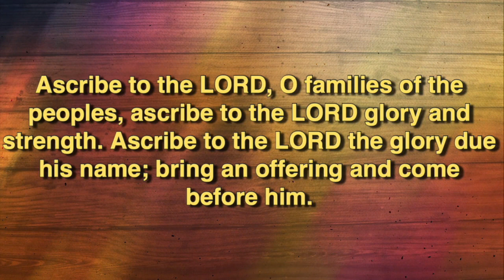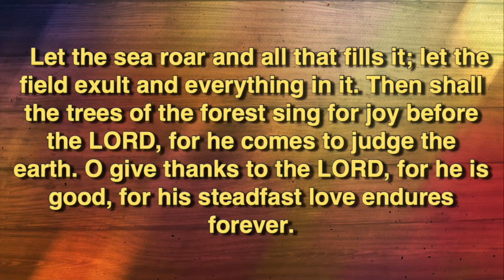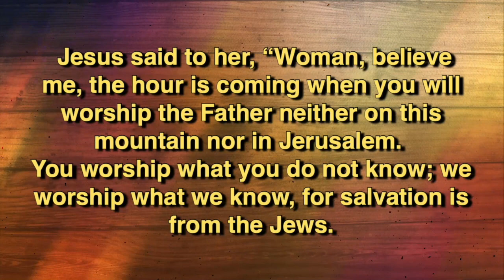Church Insider Words: Worship